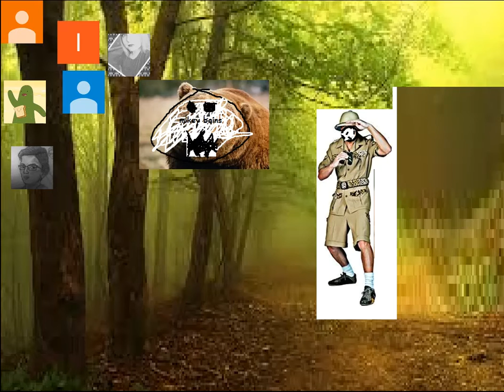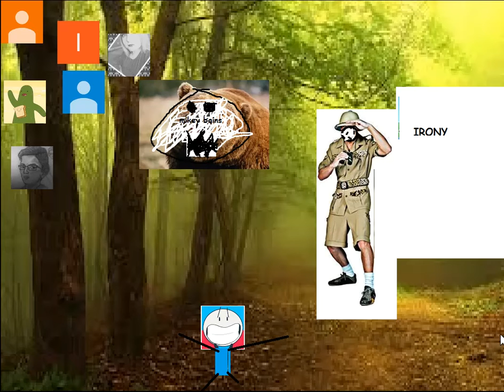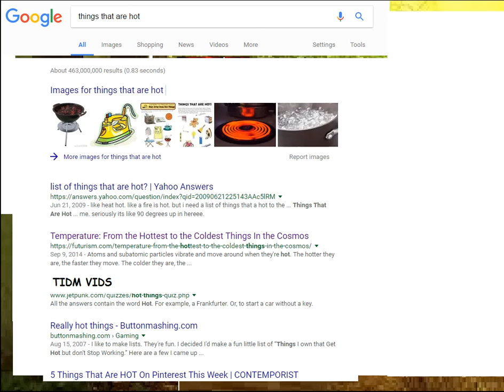Mikey Baines DISS TRACK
i can spit THE BIG BANG